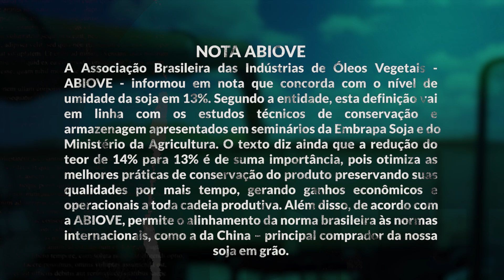Debate sobre teor de umidade da soja causa polêmica em MT | Patrulheiro Agro, ep. 117 | Canal Rural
A discussão envolvendo a redução do teor de umidade da soja de 14% para 13% na classificação da oleaginosa é destaque deste episódio do Patrulheiro Agro. O assunto tem gerado discussão no setor produtivo. Segundo a Aprosoja-MT, a mudança pode causar prejuízo superior a R$ 6 bilhões aos agricultores brasileiros. Já a Abiove, entidade que representa as indústrias, afirma que a diminuição do teor é de "suma importância, otimiza as melhores práticas de conservação do produto, gera ganhos econômicos e operacionais à cadeia produtiva". Confira.